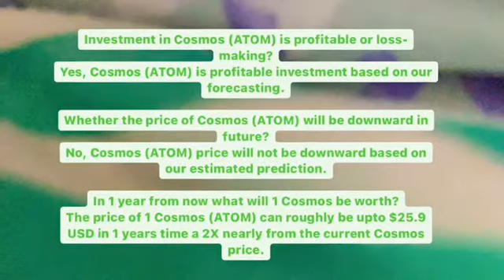ATOM PRICE PREDICTION 2021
Wallstreet xinfing
Atom price news
Atom trading
Atom analysis today
Atom price analysis
Atom price prediction
Atom prediction
Atom price
Atom technical analysis
Atom analysis
Atom wallet
Bitcoin mining
Bitcoin news today
Cryptocurrency news
Cryptocurrency mining
Cryptocurrency trading
Cryptocurrency
Bitcoin crypto
Crypto news
Crypto